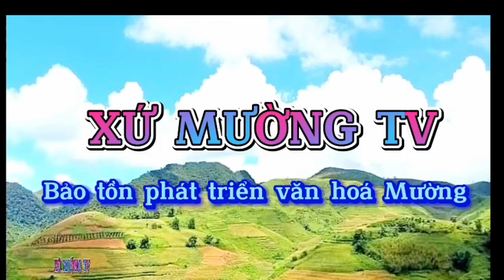Mo Mường Tấn đây ngân hàng nguồn Lạn Thông hoà Bình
Dùng thử công cụ chỉnh sửa video miễn phí CapCut để tạo video!